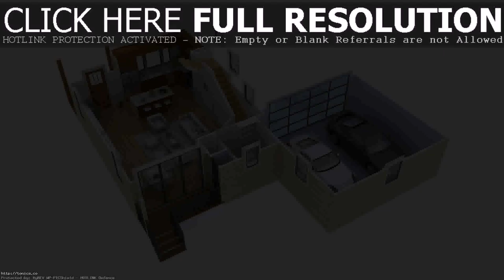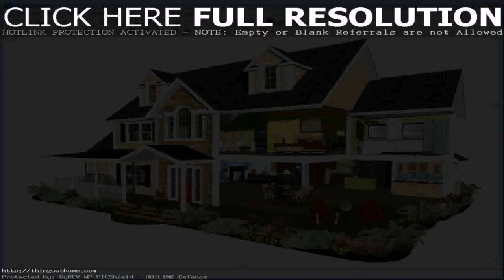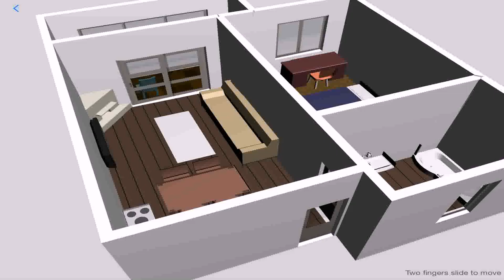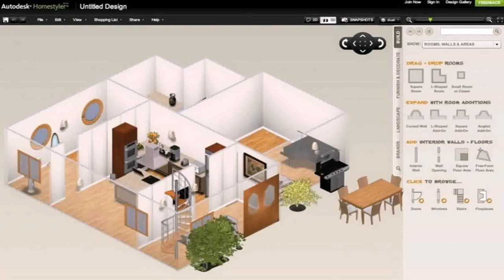House Design Plans App (see description)